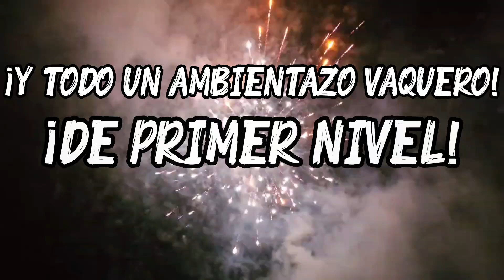SPOT Rodeo Concierto con El Peludo Y Su Banda, San Buenaventura Cortes Honduras, julio | Cybersound🎙